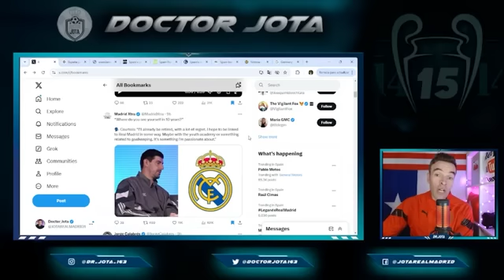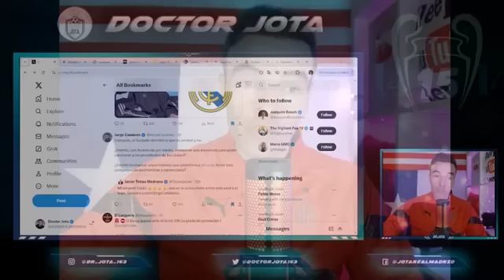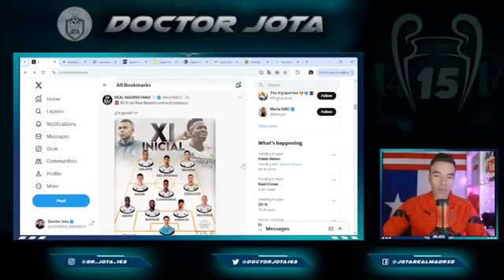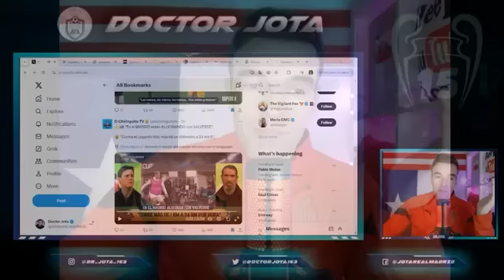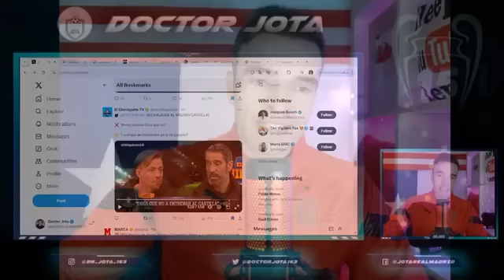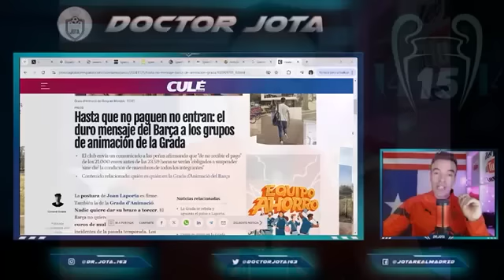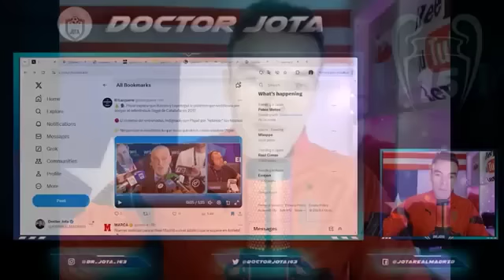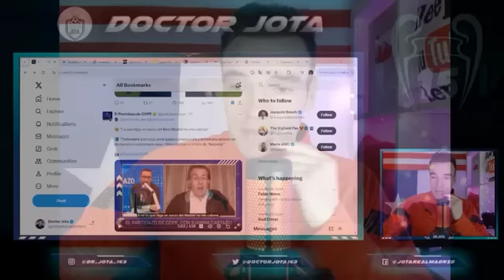Pedrerol desliza el "TOQUE DE ATENCIÓN" de Floren a Ancelotti con Mbappé de por medio | ¡EXPULSADOS!